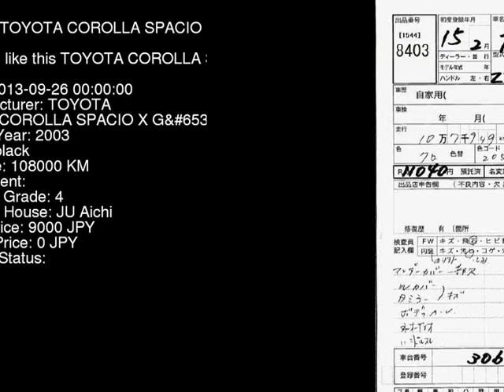2003 TOYOTA COROLLA SPACIO X_G ZZE122N - Japanese Used Car For Sale Japan Auction Import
2003 TOYOTA COROLLA SPACIO X_G ZZE122N - Japanese Used Car For Sale Japan Auction Import ZZE122N,TOYOTA,COROLLA_SPACIO,X_G,JU Aichi,jdmvip,vip,jdm,cars,japan,jdmvip.com,japanesecars,usedcars Japanese Used JDM Car For Sale At Auction in Japan for Import